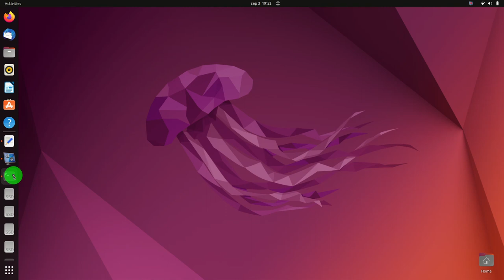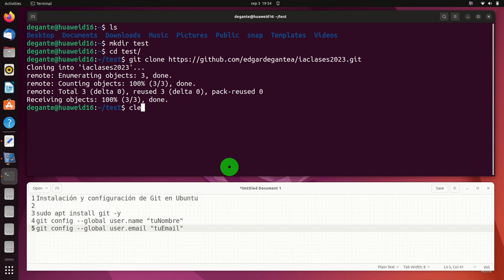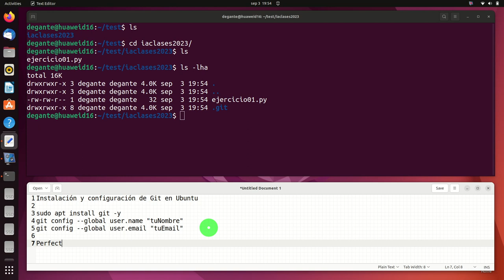Instalación y configuración de Git en Ubuntu (sin audio)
Instalación y configuración de Git en Ubuntu

sudo apt install git -y
git config --global user.name "tuNombre"
git config --global user.email "tuEmail"